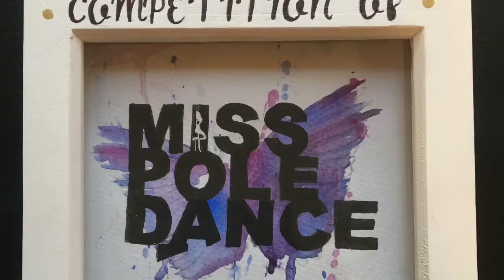MISS POLE DANCE UK 2017 Trailer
The MPDUK National pole dance professional championships